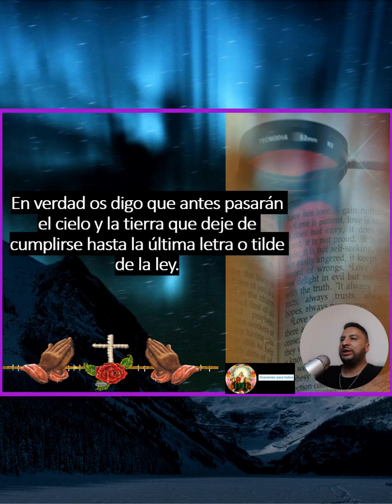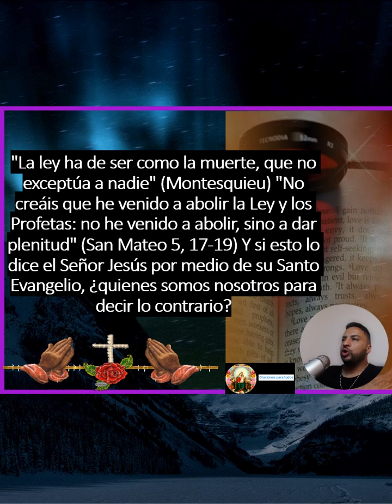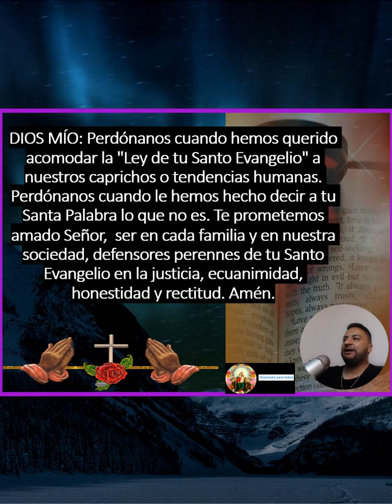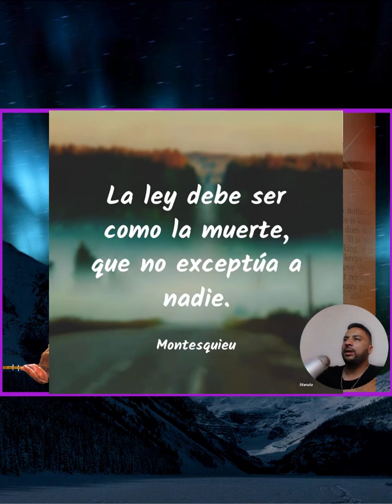El Espíritu de Dios da vida | Descubre el poder transformador del Evangelio según San Mateo 5:17-19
¡Bienvenidos a mi canal! En este video, exploraremos el pasaje del Evangelio según San Mateo 5:17-19, donde Jesús enseña sobre el papel del Espíritu de Dios en nuestra vida y el poder transformador del Evangelio. Acompáñame en este viaje de reflexión y descubre cómo el Espíritu de Dios da vida y nos guía en nuestro caminar espiritual.

En este video, encontrarás:

Una introducción al contexto histórico y espiritual del pasaje del Evangelio según San Mateo 5:17-19.
Una explicación detallada sobre el cumplimiento de la ley y los profetas a través de la obra de Jesús y el poder del Espíritu Santo.
Reflexiones sobre cómo el Evangelio nos guía en nuestra vida diaria y nos lleva a una relación más profunda con Dios.
Consejos prácticos sobre cómo vivir en obediencia a la Palabra de Dios y experimentar la vida abundante que el Espíritu de Dios nos ofrece.
Si estás buscando descubrir el poder transformador del Evangelio y cómo el Espíritu de Dios da vida según el Evangelio de San Mateo 5:17-19, este video es para ti.